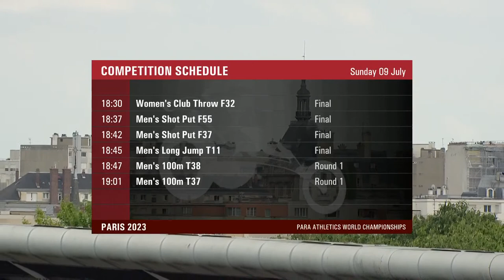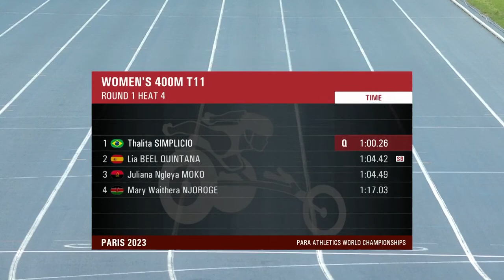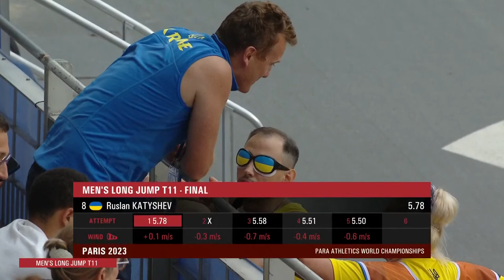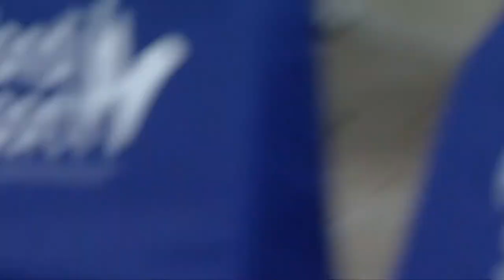Day 2 | Evening Session | Paris 23 Para Athletics World Championships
Watch LIVE the Paris 23 Para Athletics World Championships!